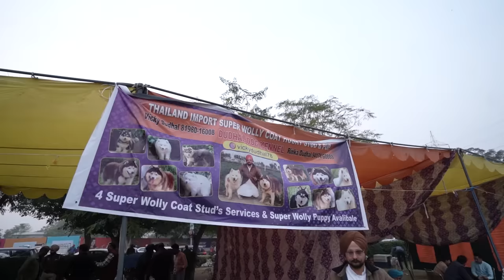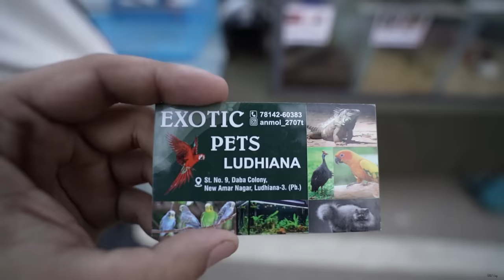Biggest Dog show of Punjab,India😱 Exotic Breeds